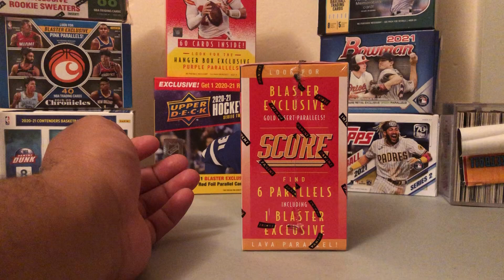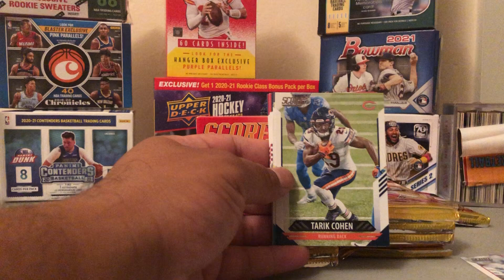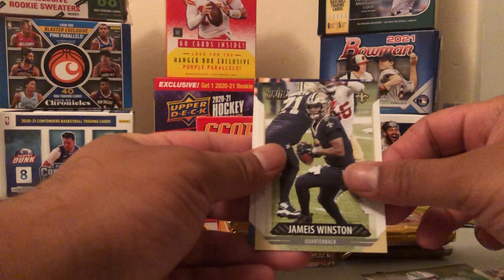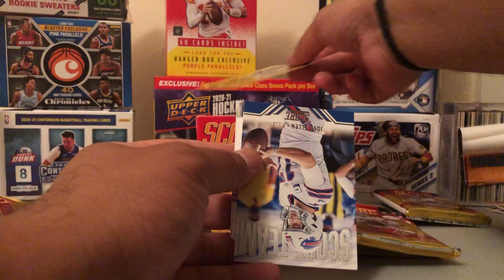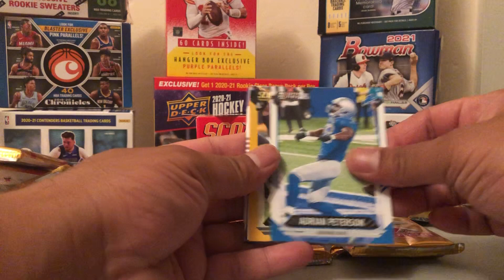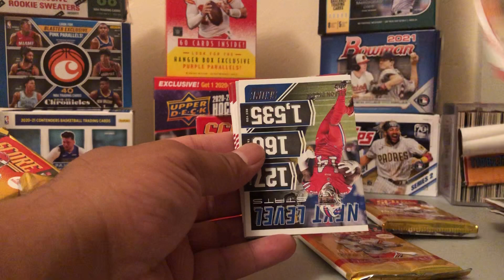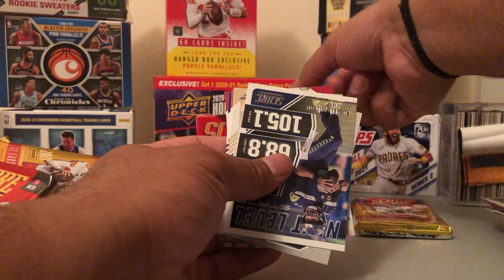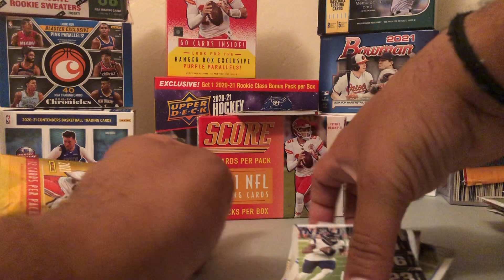Football Card Break - Panini Score -2021 - 1 Blaster Box- 07192020